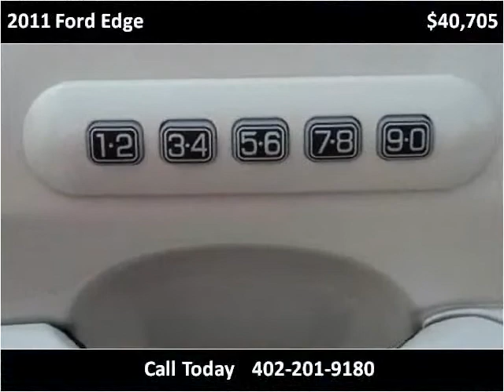2011 Ford Edge New Cars Madison NE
This 2011 Ford Edge is available from MMC Ford.